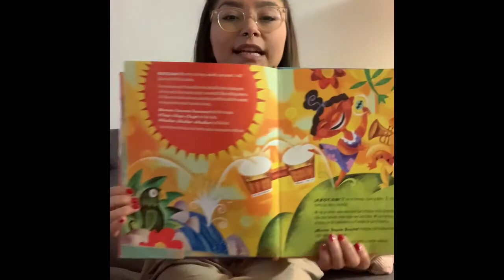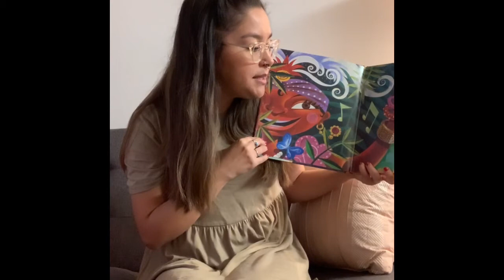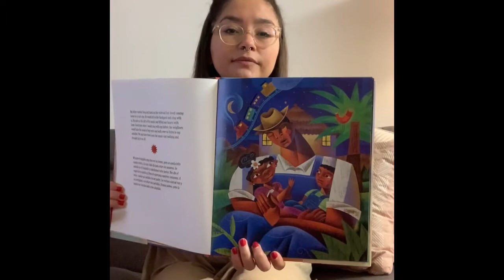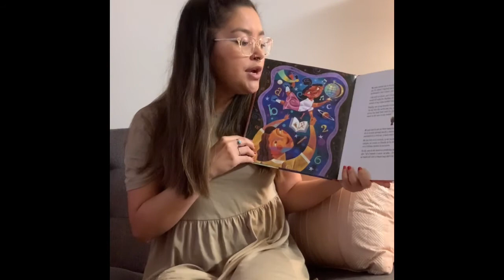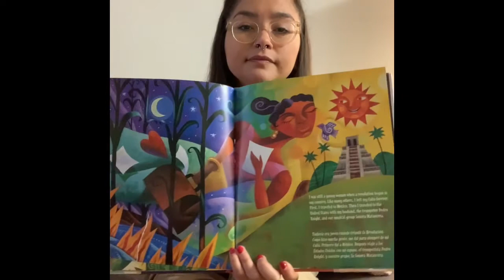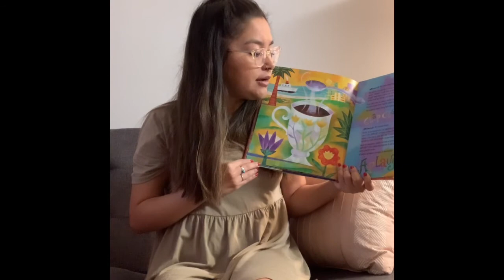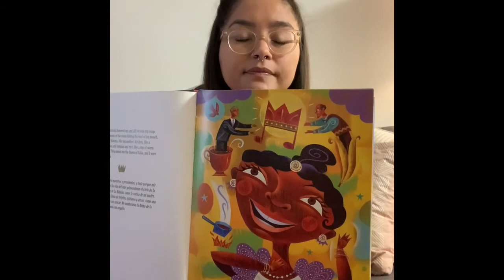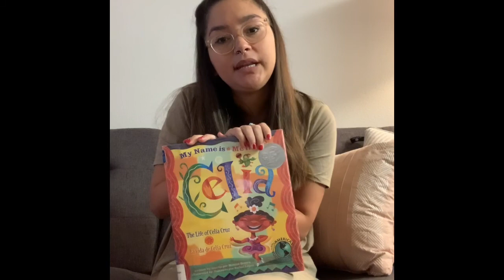Bilingual Story Time: My Name Is/Mi Nombre Es Celia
In this bilingual storytime, Diana reads My Name Is/Mi Nombre Es Celia.
Fayetteville Reads is a part of FPL's 2020 Summer Reading Club lineup. This series includes book talks from FPL librarians as well as teachers and librarians from the community.
Fayetteville Reads es parte de nuestro programa del club de lectura de verano 2020 de FPL. Esta serie incluye charlas de libros de bibliotecarios de FPL, así como de maestros y bibliotecarios de la comunidad.